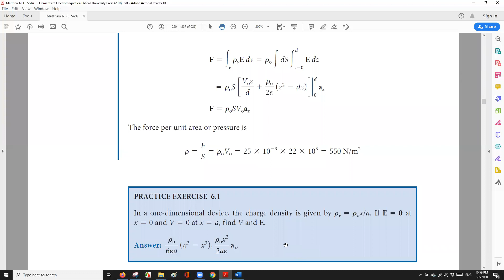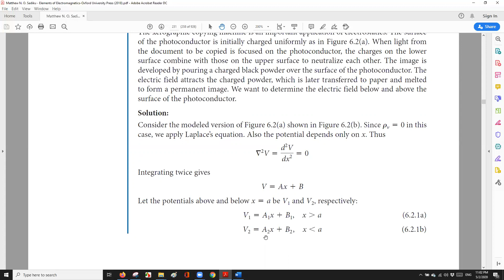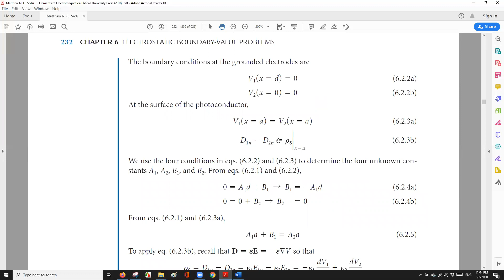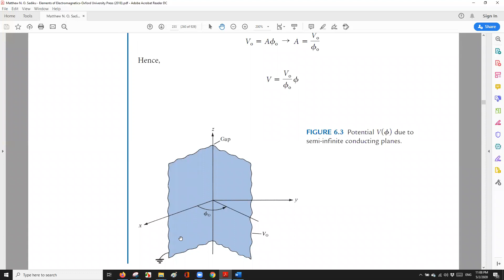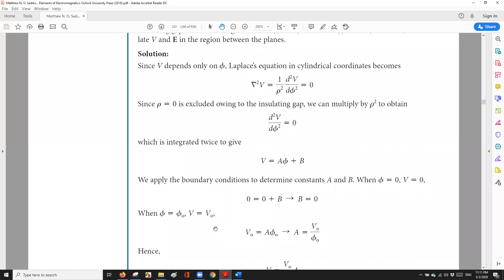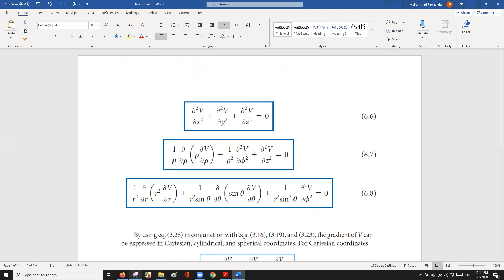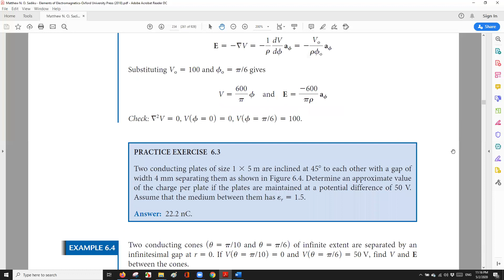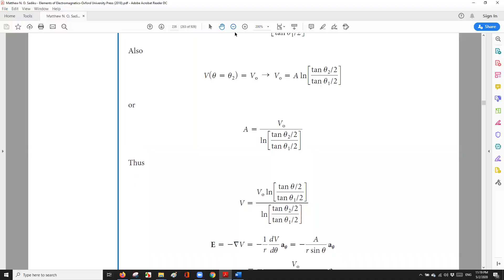chapter 6 solved example part 2